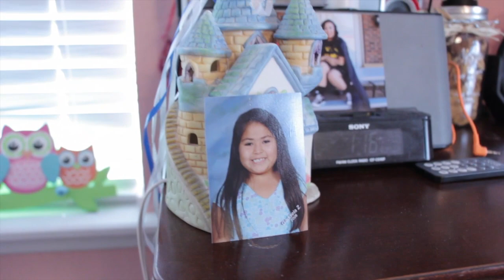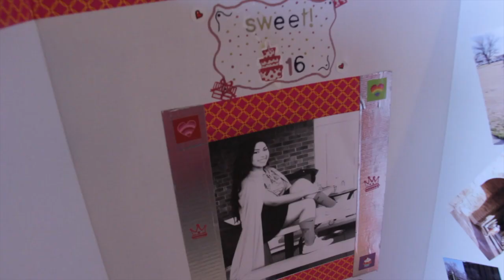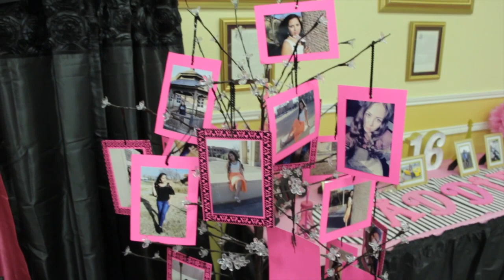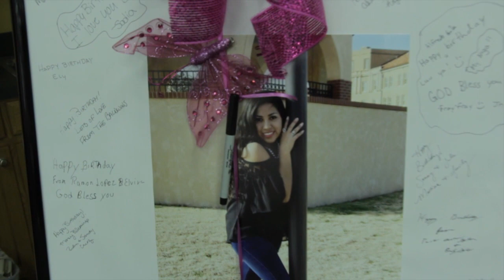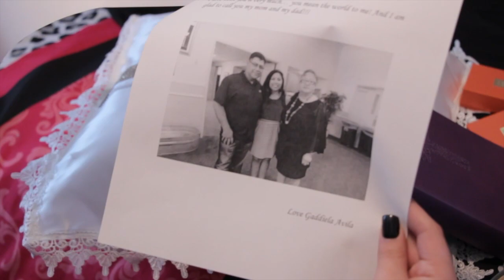Gaddiela Avila Sweet 16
Gaddiela Avila's Sweet 16.

Filmed by Rene Trevizo on March 5, 2016
Special Thanks to all the Family & Friends who made this a very special day!!